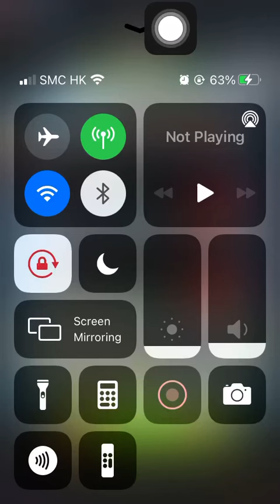Special Mission 3 20210701 Aggretsuko: Short timer Strikes Back! 烈子 Puzzle Gameplay